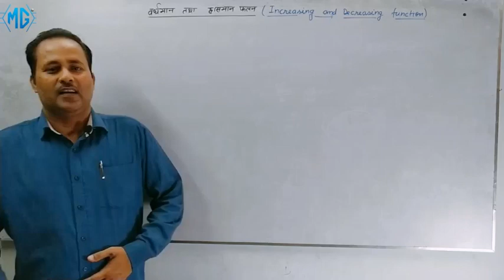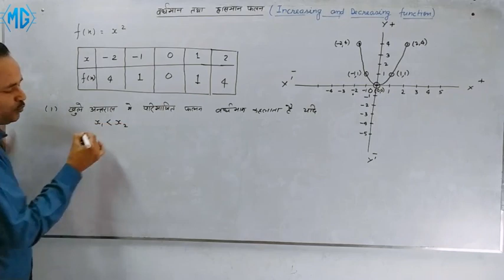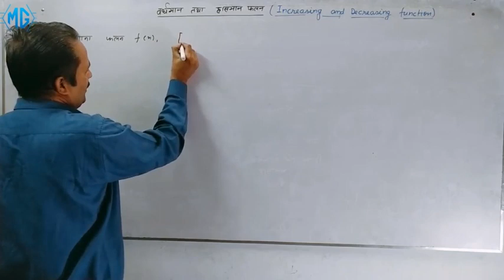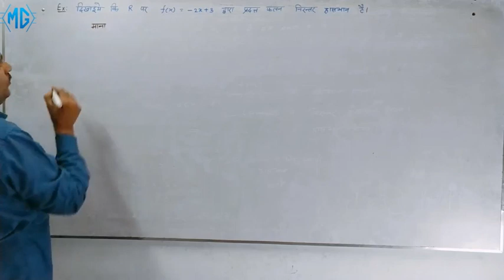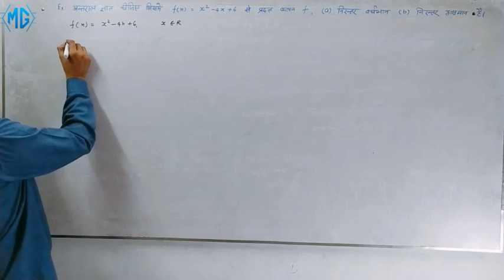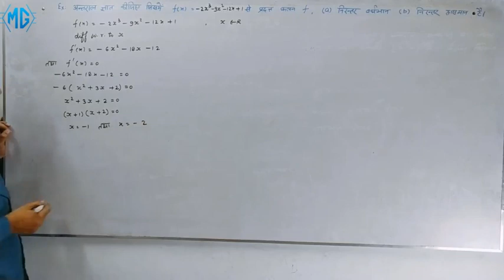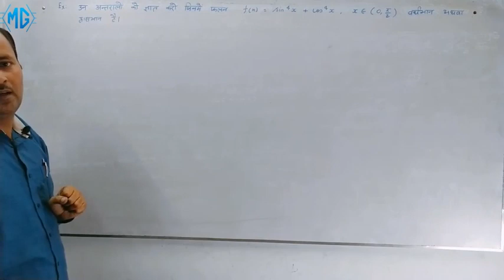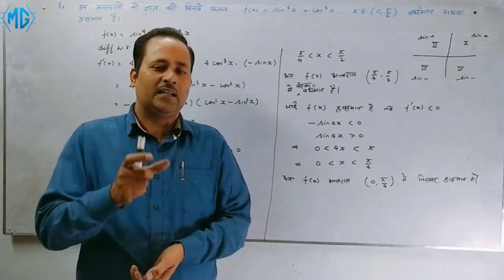Class 12 Mathematics | Chapter 6 | Application of Derivative | Increasing and Decreasing functions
𝐏𝐋𝐀𝐘 𝐋𝐈𝐒𝐓 𝐎𝐅 𝐂𝐋𝐀𝐒𝐒 𝟗

𝐏𝐋𝐀𝐘 𝐋𝐈𝐒𝐓 𝐎𝐅 𝐂𝐋𝐀𝐒𝐒 𝟏𝟎

𝐏𝐋𝐀𝐘 𝐋𝐈𝐒𝐓 𝐎𝐅 𝐂𝐋𝐀𝐒𝐒 𝟏𝟐

𝐎𝐮𝐫 𝐒𝐨𝐜𝐢𝐚𝐥 𝐏𝐥𝐚𝐭𝐞𝐟𝐨𝐫𝐦𝐬:
Face Book